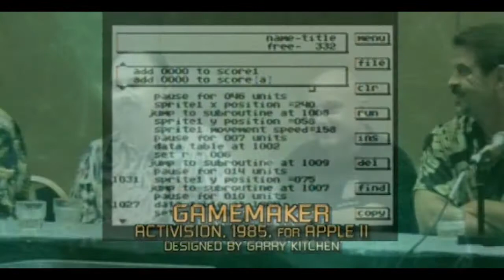Classic Gaming Expo 2005: The Atari Programmers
Originally shot on widescreen "standard definition/enhanced" video in 2005, this is the complete video of a panel discussion featuring Atari software designers and programmers, featuring Jim Heuther, Rick Maurer, Alan Murphy, Bob Polaro, Howard Scott Warshaw, and Steve Woita.

A note about upscaling/enhancement:  I have tried my best to gently bring these formerly standard-def videos kicking and screaming into HD; the results are admittedly mixed.  The 2003 and 2007 video footage were shot as 4:3 SD video, but were edited on an older Avid system whose output was interlaced video, which doesn't upscale well.  The 2005 video, shot in a standard-def-but-widescreen mode available on the camera I had at the time, had a maximum resolution of 400 lines, which upscales...badly, to be honest.  I've done my best to tweak the audio, and to color/contrast balance everything in Premiere Pro.  To the best of my knowledge, the original analog tapes no longer exist, so the edited output files from my old Avid system are now the baseline for all of this video.

These were previously sold on DVD and as downloads; enough time has passed (and sales have long since slowed to a standstill), so this material should be available to all, especially those panels featuring pioneers of the gaming industry who are no longer with us.  Attribution must be given to Earl Green/theLogBook.com.

theLogBook.com is one of the web's oldest archives of all things geeky - retro TV and movie sci-fi and fantasy, collectibles, classic video games, soundtracks, and much more.  Phosphor Dot Fossils ), part of theLogBook.com, is one of the web's oldest archives of vintage console, computer, and arcade games; PDF aims to bring a more laid-back, less-caffeinated, less-profanity-spewing experience to the retro video game longplay video.